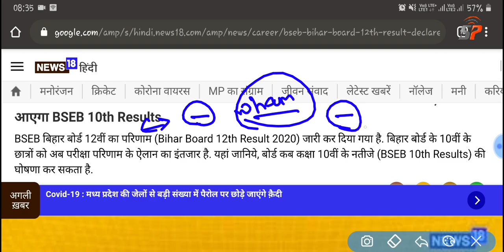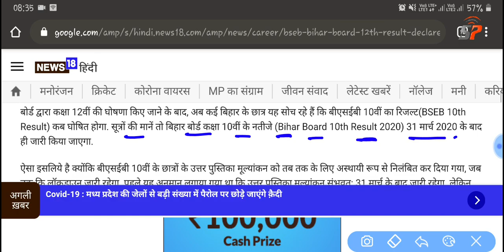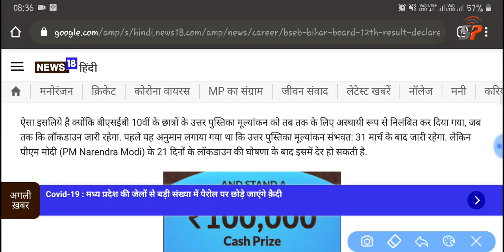Bihar Board Matric Result 2020 Final Date, रिजल्ट इस दिन जारी होगा खुशखबरी अचानक फैसला बम्पर रिजल्ट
BSEB 10th 12th Result

बिहार बोर्ड मैट्रिक इंटर रिजल्ट तिथि, BSEB 10th 12th Result 2020 Check, ताजा खबर दिनांक घोषित

Bihar board Inter ka result kis website per aaega, Bihar board Matric ka result  kab Jari hoga,

 Bihar board ka result kab aaega, Bihar board Matric inter result 2020 latest news,
 BSEB class 12 inter exam 2020 result final date,
 Bihar board ka result kab aaega latest news, Bihar board matric result latest news Bihar board inter result latest news,
 Bihar Board Inter exam 2020 result official website Bihar board matric result 2020 official website,
 Bihar board class 10th Matric ka result kaise check KarenBihar Board Matric Result 2020 Final Date, इस दिन आएगा रिजल्ट, खुशखबरी BSEB 10th Result kabBihar Board Matric Result 2020 Final Date, रिजल्ट इस दिन जारी होगा खुशखबरी अचानक फैसला बम्पर रिजल्टBSEB 10th 12th Result
Bihar Board Class 10th 12th Result Date 2020, Matric Inter Exam 2020 Result Final Date